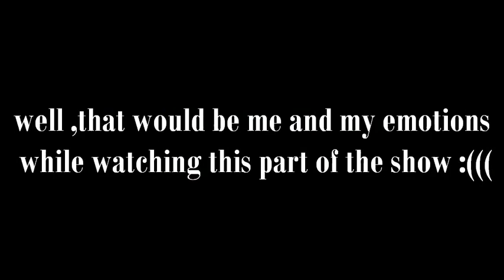Captain Swan || my REACTION to the ending scene :(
and this is for entertainment only because I literately was like this ahahahhaha ( ok , not totally but still..)  ( START TO WATCH AFTER 20 SECONDS)

sorry guys I just had to do this
to blow of some steam
because I CANT GET ENOUGH OF THEM :)))) THEY ARE BRILLIANT :)))

oh and im probably deleting this ,just as long as my obsession is lasting :))